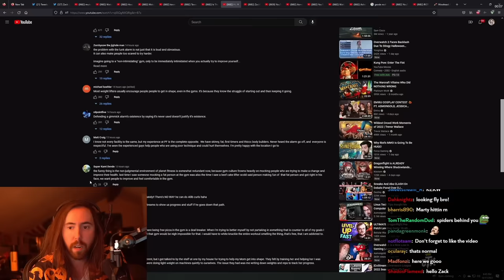Asmongold exercises for the first time in 15 years